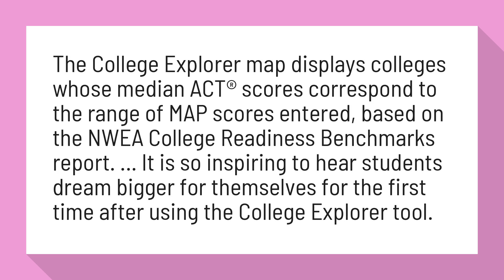Do colleges look at Nwea scores?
Mapping the Road to College - NWEA

The College Explorer map displays colleges whose median ACT® scores correspond to the range of MAP scores entered, based on the NWEA College Readiness Benchmarks report. ... It is so inspiring to hear students dream bigger for themselves for the first time after using the College Explorer tool.